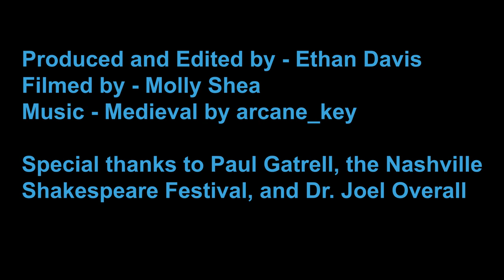Troutt Theater - Hamlet - Nashville Shakespeare Festival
See what Paul Gatrell at Belmont University has to say about the Troutt Theater's involvement with the NSF and this performance of Hamlet!

The Nashville Shakespeare Festival Hamlet archive is a collection of interviews,
photos, transcripts, and interviews about the Nashville Shakespeare Festival's
Hamlet performance in 2018. The archive was created by Belmont University's
Digital Literacies fall 2018 class.
To view the entire Nashville Shakespeare Festival Hamlet archive, visit https://
shakespeare.belmont.edu/hamlet/index.html.